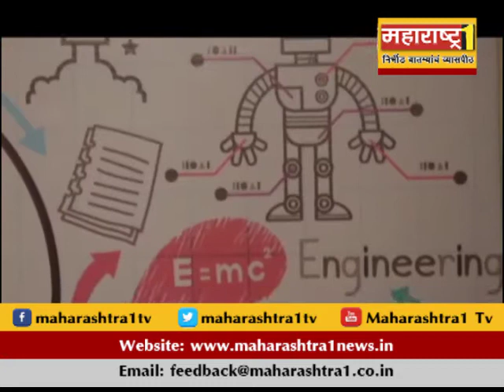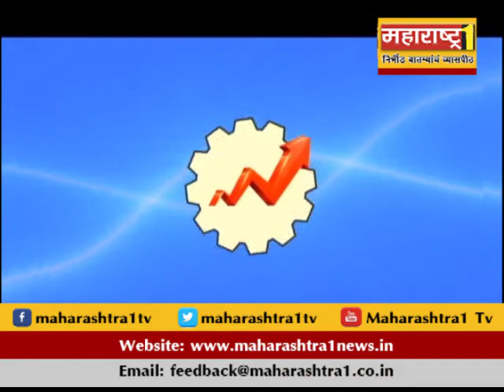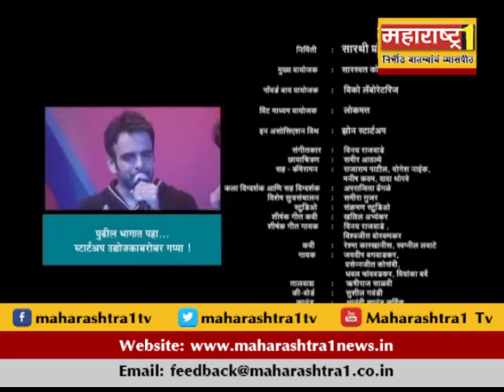SPECIAL SHOW -06-08-17 SURESH HAWARE SHOW